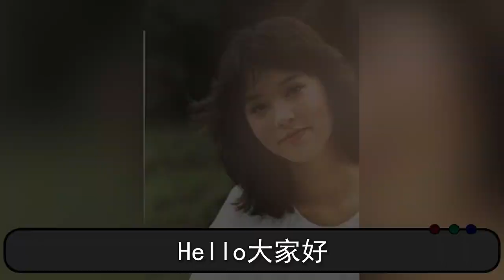與大30歲劉家良父女戀轟動香港，婚內出軌被抓奸致情夫墜亡，55歲再嫁賭王家族成豪門闊太【娛樂星鮮事】翁靜晶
68歲歌后陳盈潔晚景淒涼，中風半年險去世，欠債64萬不還成老賴【娛樂星鮮事】陳盈潔
55歲蔡幸娟受偷吃不雅照困擾，私會富豪遭捉姦真相曝光，獨養女兒14年無人敢娶【娛樂星鮮事】蔡幸娟
51歲夏禕終遭現世報，利用大肚逼死倪敏然，最後一通電話曝光真相大白【娛樂星鮮事】夏禕
81歲謝雷搶救11小時！送醫真相曝光太驚人，1800萬家產流向遭洩露【娛樂星鮮事】謝雷

68歲歌后陳盈潔晚景淒涼，中風半年險去世，欠債64萬不還成老賴【娛樂星鮮事】陳盈潔
55歲蔡幸娟受偷吃不雅照困擾，私會富豪遭捉姦真相曝光，獨養女兒14年無人敢娶【娛樂星鮮事】蔡幸娟
51歲夏禕終遭現世報，利用大肚逼死倪敏然，最後一通電話曝光真相大白【娛樂星鮮事】夏禕
81歲謝雷搶救11小時！送醫真相曝光太驚人，1800萬家產流向遭洩露【娛樂星鮮事】謝雷
68歲陳盈潔中風靠老公養，騙走妹妹280萬真相曝光，歌壇大姊大晚節不保【娛樂星鮮事】陳盈潔
56歲何篤霖6棟房產曝光身家2億，退休回哈爾濱與郭靜純真實關係不在隱瞞，遭曹西平破口大罵內幕太現實【娛樂星鮮事】何篤霖
70歲陳月卿近況曝光讓人驚！丈夫患癌抗不下去，為照顧病夫連失兩子太淒慘【娛樂星鮮事】陳月卿
93歲歌王文夏近況皮包骨，被看護喂毒幕後原因驚人，小25歲妻代簽同意書【娛樂星鮮事】文夏
74歲張琪雙腿動刀不能走，與同一男人三婚三離，黃昏戀謝雷真相不再隱瞞【娛樂星鮮事】張琪
64歲賴岳謙剛訂婚就後悔？不理周玉琴與前妻秘交太唏噓，一句話揭再婚真相讓人驚【娛樂星鮮事】賴岳謙
61歲鄭弘儀徹底崩潰！拋棄病妻終遭現世報，近況曝光被隱疾折磨10年太唏噓【娛樂星鮮事】鄭弘儀
近日，有“香港一代奇女子”之稱的翁靜晶傳來喜訊，她的小女兒劉幸儀生下女兒，翁靜晶榮升為外婆。這兩年，對於翁靜晶來說可以說是喜事連連，去年5月自己再次嫁入豪門，緊接著8月迎來小女兒的婚禮，最近小女兒又生下外孫。